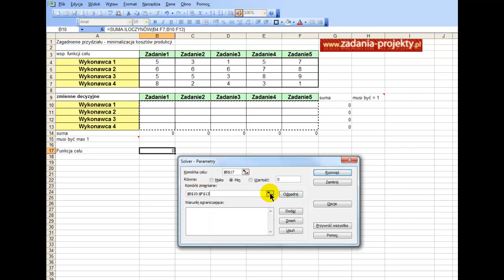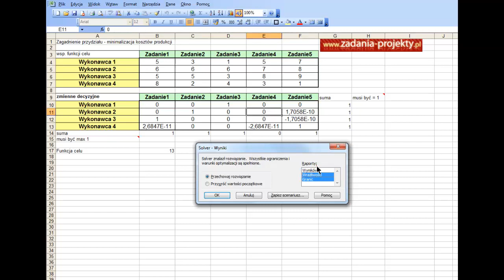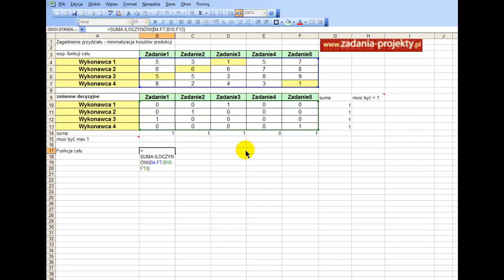Solver zagadnienie przydziału pracowników do zadań - minimalizacja kosztów produkcji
Jak przydzielić optymalnie pracowników do zadań, aby minimalizować koszty produkcji? Zagadnienie przydziału z opcją kryterium efektywności na minimum.